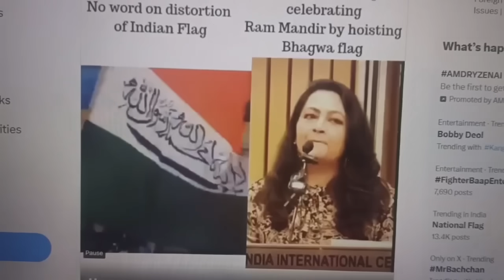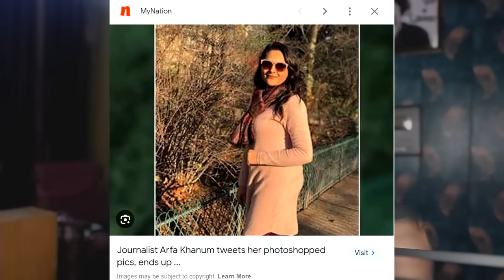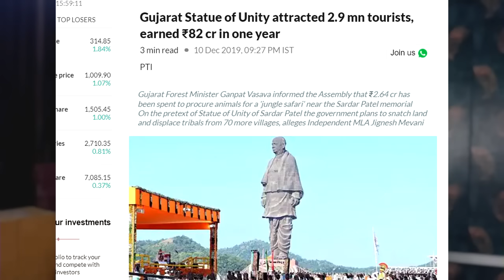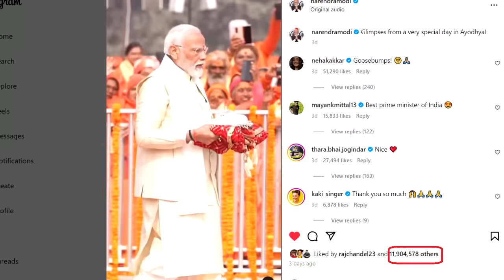प्राण प्रतिष्ठा समारोह के बाद क्या कुछ ख़ास जानने को मिला ? 5 Lakh people in Ram mandir on 1st day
Kindly Support us If you liked our Videos